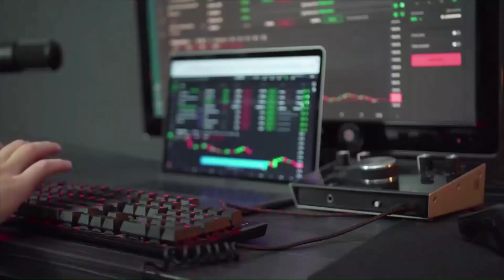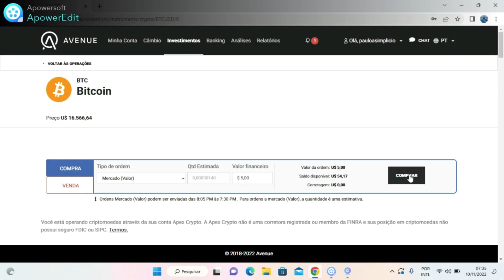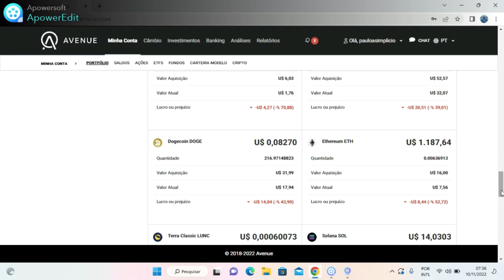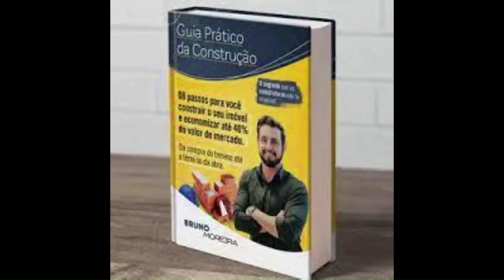CRISE NO BITCOIN, PERDA DE DINHEIRO, FTX uma de criptomoedas q havia sido avaliada em US$ 32 bilhões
Foi um dia tenso no mundo cripto – ou seja, praticamente um dia como outro qualquer. Quando a poeira baixou, a FTX – uma exchange de criptomoedas que havia sido avaliada em US$ 32 bilhões há menos de um ano – terminou vendida para a Binance (uma exchange concorrente) em meio a resgates em massa que levaram a uma crise de liquidez. O valor da transação não foi revelado, mas dada a situação, é provável que tenha ficado próximo de zero. A Binance chegou a dizer que, como ainda precisa fazer uma due diligence, tem liberdade para voltar atrás no negócio.  A FTX sofreu com uma corrida repentina de seus clientes: apenas nas últimas 24 horas, a exchange teve resgates líquidos de quase US$ 1 bilhão, com grandes investidores institucionais optando por sacar quantias relevantes da plataforma, segundo o The Wall Street Journal.
FTX – uma exchange de criptomoedas que havia sido avaliada em US$ 32 bilhões